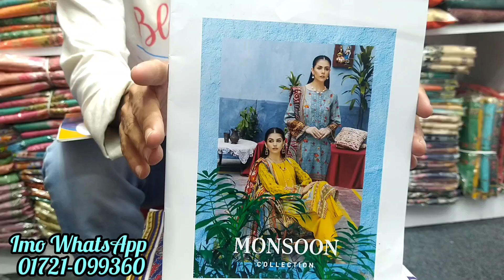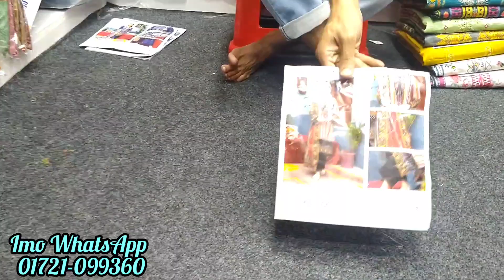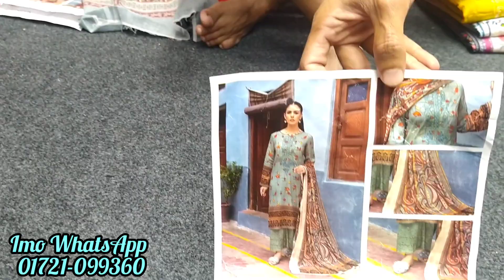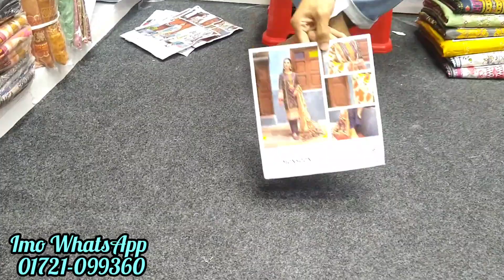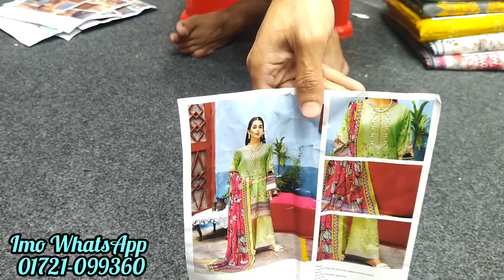Pakistani Original Gulljee Monsoon vlo 01.gulljee. Pakistani collection.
Assalamualikum.
FRONT -LUXURY DIGITAL PRINTED EMBROIDERED NECK.
BACK- LUXURY DIGITAL PRINTED.
SLEEVES - LUXURY DIGITAL PRINTED.
DUPPATA -LUXURY DIGITAL PRINTED GOLDEN ZARI DUPATTA

Shop address - shop no 13,(1st floor sat masjid Super Market Mohammadpur Dhaka 1207.
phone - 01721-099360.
Facebook page - manha dress gallery.
YouTube channel - manha dress gallery.
all Indian Pakistani collection wholesale and retailer.